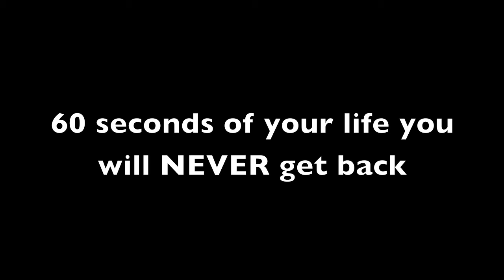Jumpin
Warmin up with Annie.